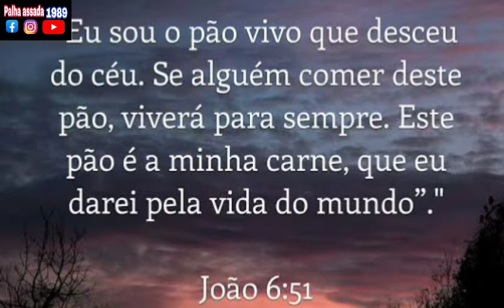Porque o pão francês tem ESSE NOME se ele NÃO É da França?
Certamente ai na sua cidade vende esse pão que é famoso em todo brasil, mas de ante mão já me diz ai, como se chama esse pão ai onde cê mora? Eu sou capixaba e chamo esse pão de pão de sal, pode ser que na sua região tenha um outro nome. Mas esse pão também ele é conhecido como pão francês, mas já se perguntou de onde vem esse nome? E porque esse pão recebeu o nome de pão francês? Sendo que ele não é da França e nem é nenhum francês que acorda de madrugada pra fazer esses pães. E esse pão que comemos hoje, será que é o mesmo que se comia na época de Jesus? Pois é, nesse vídeo eu te conto a origem e a historia do pão francês.